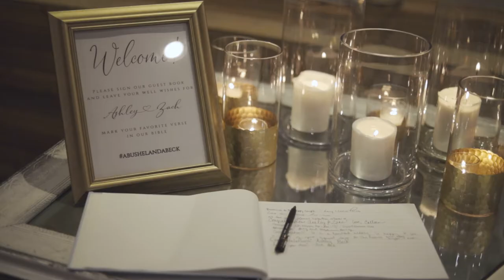The Chapel at Seaside & WaterColor Inn // Ashley + Zach // Santa Rosa Beach, FL